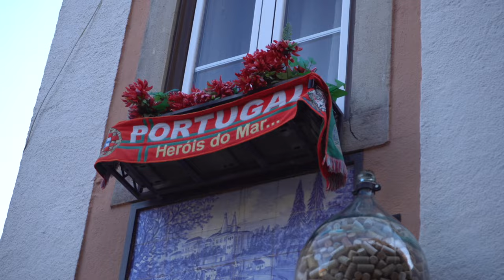From PDL to the mainland: this is how it went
Hi friends, we flew from Ponta Delgada, Sao Miguel, Azores to Lisbon, mainland Portugal. My sister came with and this is how it went.Wishing everyone a great day, wherever on the globe you are at and see you soooon.